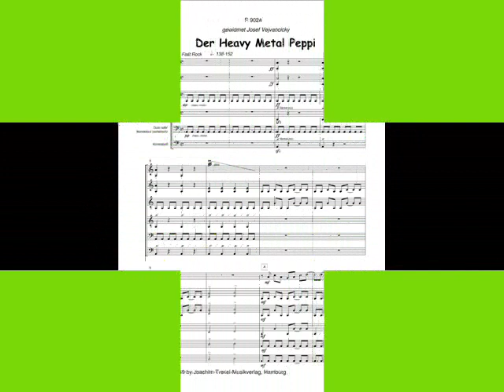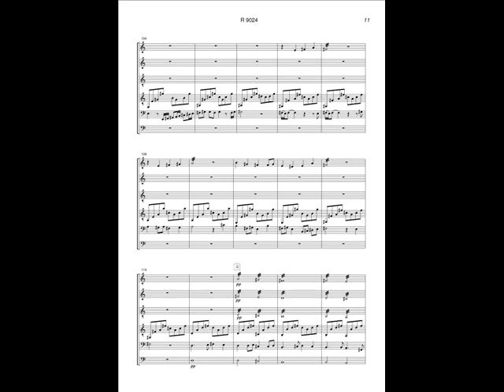Otto Jezek, Der Heavy Metal Peppi - Ausschnitt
gespielt vom Norddeutschen Zupforchester, Leitung: Maren Trekel - Konzertmitschnitt Broder-Hinrick-Kirche, Hamburg-Langenhorn 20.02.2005